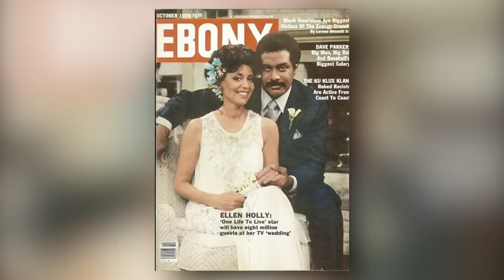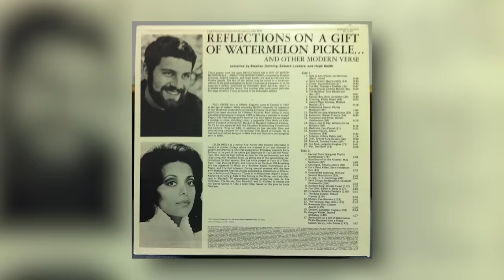6 BIG STARS WHO DIED IN THE LAST HOURS & RECENTLY!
Explore the inspiring journeys and significant achievements of six diverse personalities who have made their mark in entertainment, sports, royalty, and music in our latest video. Ellen Holly, an accomplished actress, is celebrated for her pioneering role on 'One Life to Live,' where she broke new ground for African American actresses on daytime television. Dickey Betts, a legendary guitarist and songwriter for the Allman Brothers Band, has left an indelible mark on Southern rock with his dynamic playing and iconic songs.

Stephanie Sparks, a former professional golfer and charismatic sports broadcaster, has made a seamless transition from the golf course to the broadcasting booth, providing insightful commentary and engaging sports coverage. Kate Middleton, known officially as Catherine, Duchess of Cambridge, has become a global icon of grace, charity, and style, actively involved in various humanitarian and educational causes, significantly impacting public perceptions of the British royal family.

Debra Byrd, an accomplished vocal coach and singer, has guided numerous performers to success with her expertise on popular television shows like 'American Idol' and 'The Voice,' shaping the next generation of music talent. Ken Holtzman, a former Major League Baseball pitcher, made his mark as one of the game's top left-handers during the 1970s, notably with two no-hitters and three World Series titles.

Join us as we delve into the lives of these remarkable individuals, each bringing their unique influence and passion to their fields, and leaving a legacy that continues to inspire and shape their industries.